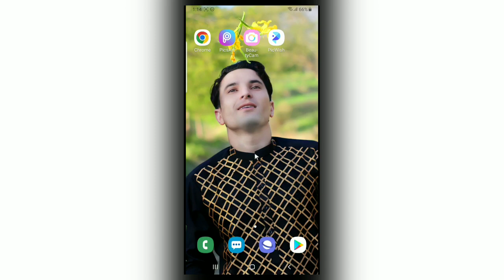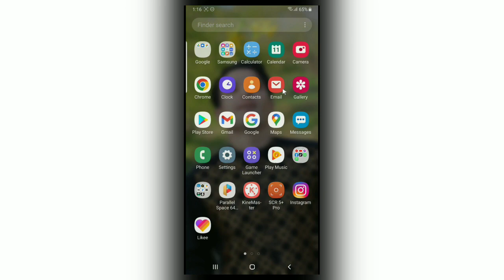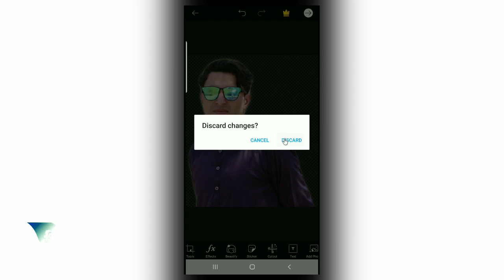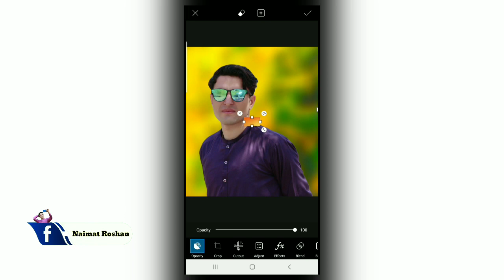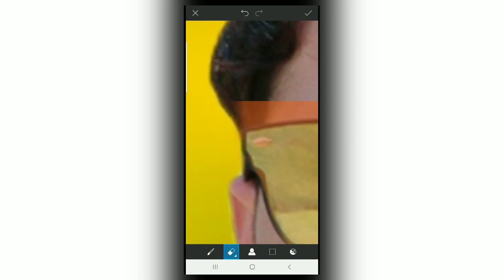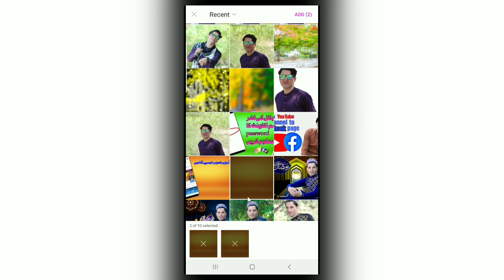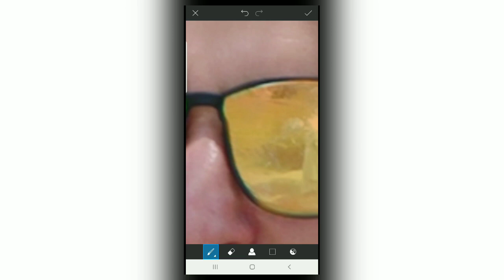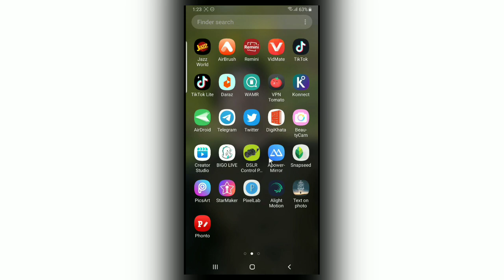How to edit picture in picsart | face smooth editing | How to change photo Background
How to edit picture in picsart
picsart,picsart tutorial
picsart editing
tutorial edit picsart
how to edit cartoon photo in picsart
picsart edit
how to edit cartoon picture in picsart
how to edit your photo on picsart
how to edit cartoon picture in picsart easy
how to edit your instagram photo on picsart
how to edit pic in picsart in kannada